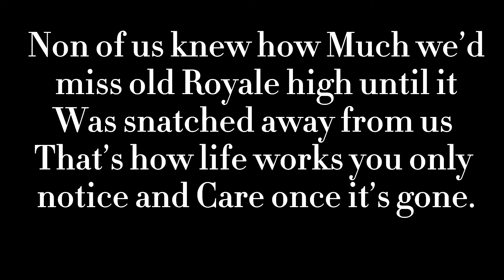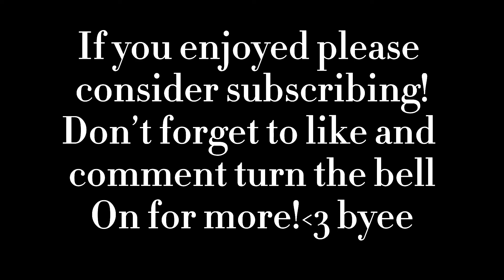(Then vs now)A short Nostalgic RHMV 🎥